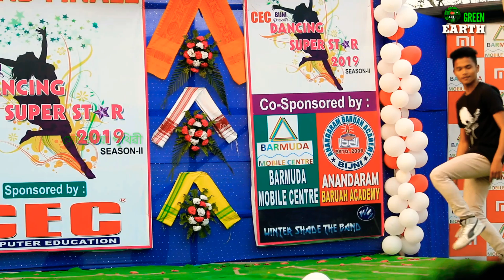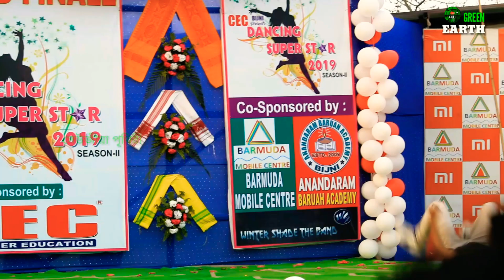CEC ||DANCING SUPER STAR || BIJNI FULL HD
C E C  D A N C I N G     S U P E R    S T A R    B I J N I